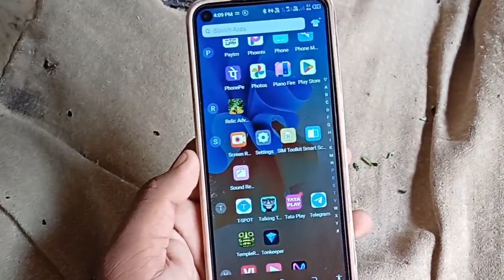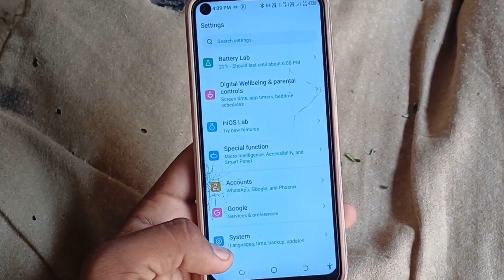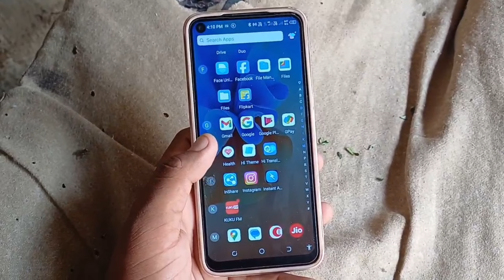2025 में Tecno phone ko reset kaise kare tecno spark mobile reset kaise mare tecno spark phone reset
2025 में Tecno phone ko reset kaise kare tecno spark mobile reset kaise mare tecno spark phone reset